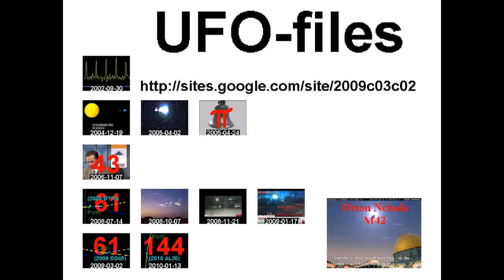فري برس مجزرة جاسم 20 10 2011 ج6 +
standard YouTube-licens
to ...
Creative Commons-License

So ...

8 ...

Internal system-reference:
Luke 14,17

Unedited headline translation:
Free Press massacre Jassim 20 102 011 C 6